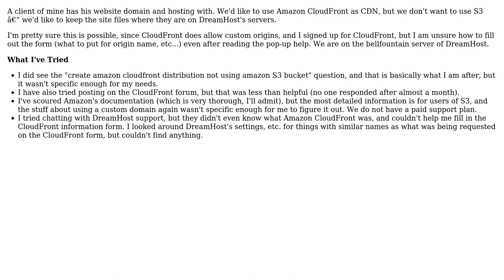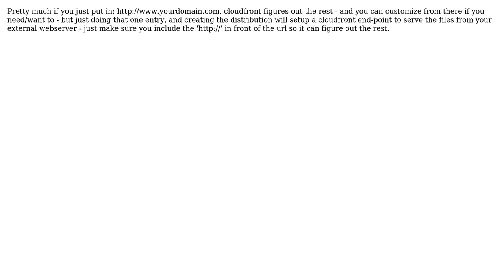How to use Amazon Cloudfront CDN with a website hosted on DreamHost (without S3)?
With thanks & praise to God, and with thanks to the many people who have made this project possible! | Content (except music & images) licensed under CC BY-SA | Music | Images & others | With thanks to user heyycap user E.J. Brennan and the Stack Exchange Network Trademarks are property of their respective owners. You are responsible for your own actions.